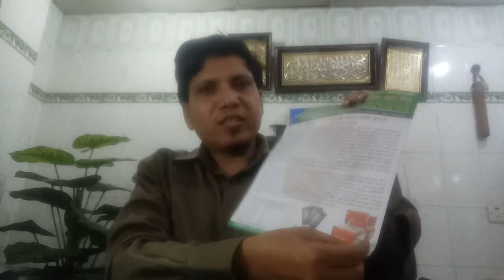BUSINESS IDEA 01711338720 February 22,